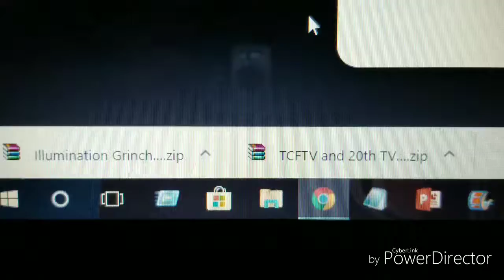I downloaded 2 .zip folders.